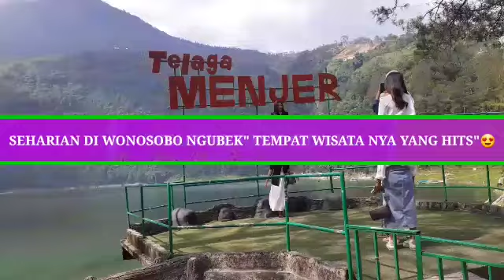SEHARIAN DI WONOSOBO NGUBEK" TEMPAT WISATA YANG HITS || NAIK PERAHU DI TELAGA MENJER CEWEK E CANTIK"